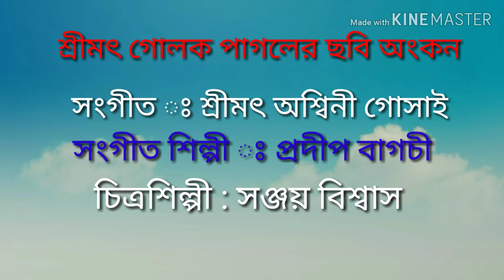হরি সংগীত ও গোলোক পাগল - Hari sangeet and golok pagol - Drawing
হরি সংগীত ও গোলোক পাগল - Hari sangeet and golok pagol - Drawing - how to draw matua golok pagol  harichand thakur-হরিসংগীত